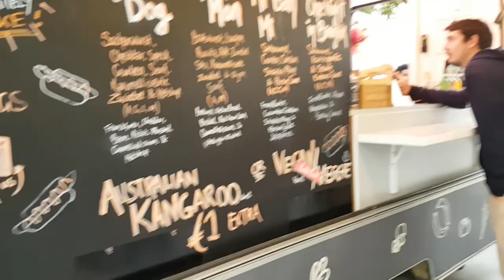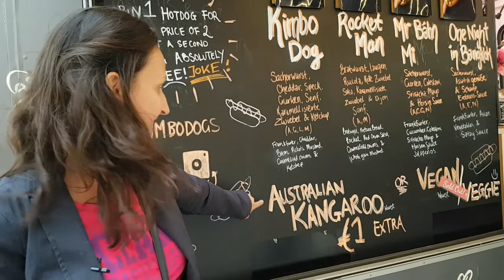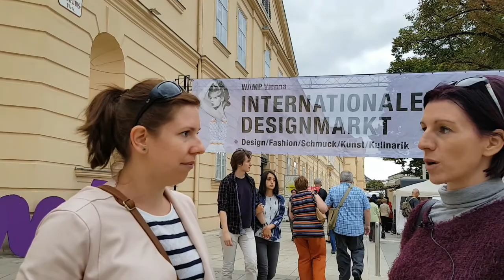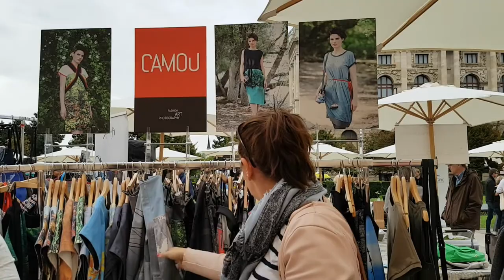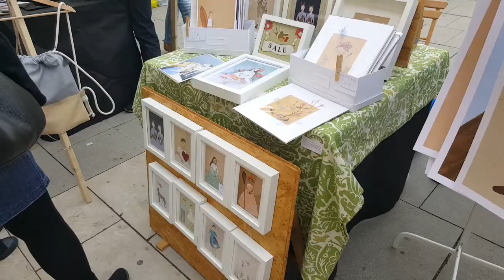WAMP Vienna /Inspiráló történetek VLOG 9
Egy szuper nap, inspiráló történetek, menő design cuccok, ettünk, ittunk, a bécsi WAMP-on jártunk. :)

Zene: NOWË - Horizon